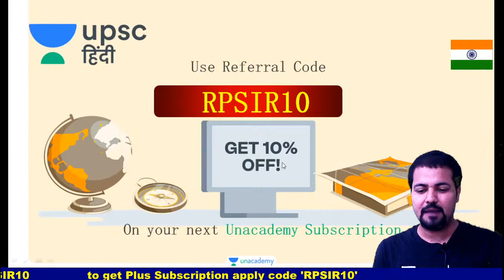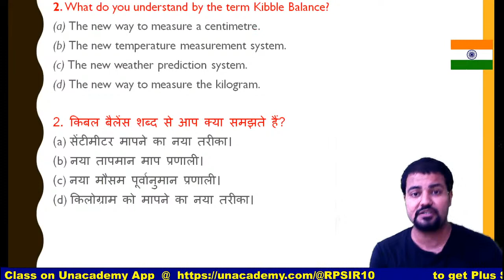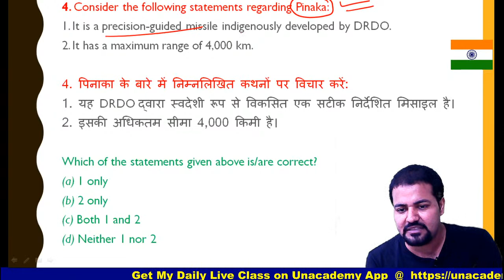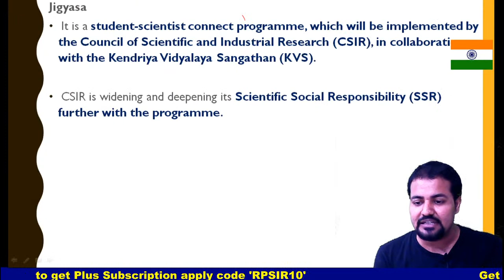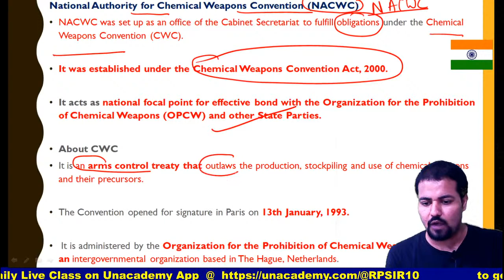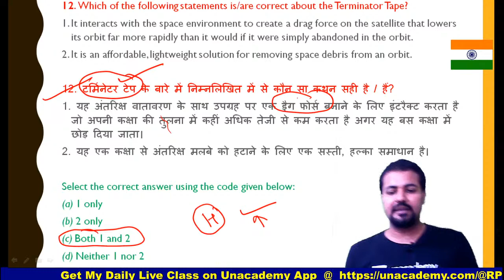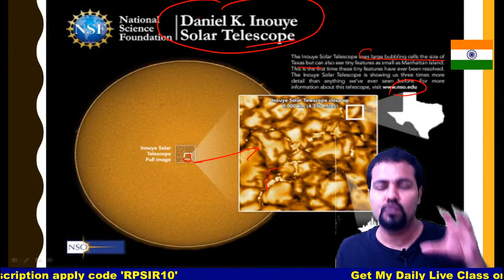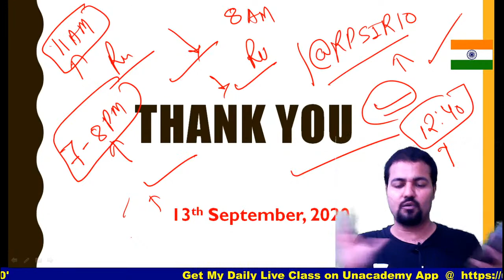Science and Tech by Rudra Prakash Gautam Sir | Prelims-2020 MCQs of Science and Tech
Rudra Prakash Gautam and other top educators are teaching live on Unacademy.

1. Learn from your favorite teacher
2. One Subscription, Unlimited Access
3. Learn from your favorite teacher
4. Real time interaction with teacher
5. You can ask doubts in live class
6. Limited students
7. Download the videos & watch offline

✿ UPSC Prelims 2020 Current Affairs Morning Show:
09:00 AM - Current Affairs Show by Amit Kilhor Sir Playlists

✿ UPSC LAKSHYA FOR CSE 2020 (General Studies Paper-I and Paper-II):
10:00 AM - History by Daulat Sir Playlists
11:00 AM - Science and Technology by Rudra Prakash Gautam Sir Playlists
12:00 PM - The Hindu Analysis MCQs by Sumant Sir Playlists
01:00 PM - DENA (Daily Economic News Analysis) by Kumar Mayank Sir Playlists
02:00 PM - Environment and Ecology by Akhilesh Sir Playlists
03:00 PM - Indian Polity by Atma Prakash Singh Sir Playlists
04:00 PM - Geography (भूगोल) by Sanjiv Sir Playlists
05:00 PM - Indian Polity by Manjesh Sir Playlists
06:00 PM - International Relations(IR) by Amit kilhor Sir Playlists
07:00 PM - Economics by Kumar Mayank Sir Playlists
08:00 PM - Ancient History by Sanjay Sir Playlists
09:00 PM - Science and Tech current affairs by Akhilesh Sir Playlists
10:00 PM - Current affairs + Daily News analysis with Ashirwad Sir Playlists

✿ Weekend Special Classes MCQs (Sat & Sun):
01:00 PM - Govt. Yojna + Yojna Magazine by Amit Kilhor Sir
02:00 PM - Environment and Ecology by Akhilesh Sir
03:00 PM - आधुनिक भारत का  इतिहास  by Daulat Sir
04:00 PM - Geography (भूगोल) by Sanjiv Sir
05:00 PM - Indian Polity by Manjesh Sir
06:00 PM - International Relations (IR) by Amit kilhor Sir
07:00 PM - Economics by Kumar Mayank Sir
08:00 PM - Ancient History by Sanjay Sir
09:00 PM - Science and Tech current affairs by Akhilesh Sir
10:00 PM - Current affairs + Daily News analysis with Ashirwad Sir